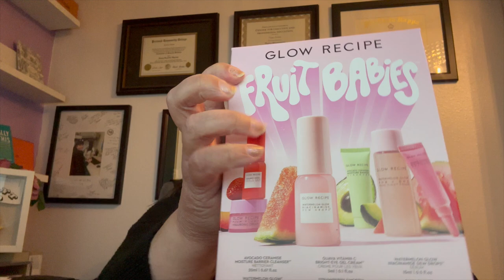Saturday Reset ep. 32! I spy a shopping problem...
Hey friends! It's time to swap out bags and things again!  Not me shopping the Sephora sale for things I don't need. Multiple times!  Send me to rehab.

Bag of this week :
Louis Vuitton Citadine tote empriente leather - Bleu Infini

For my manicure, I'm going with a simple Gold flakie topper from HoloTaco
✨✨✨ And of course, no week is complete without the perfect fragrance.

I'll be alternating between these scents:
Orchidee Vanille from VC&A
Alt Tom Ford dupes for Vanilla Sex, Cherry Smoke and Electric Cherry

Curious about my picks?

Write me:
3760 Market St NE #183

00:00 Introduction
3:40  Sephora sale
9:11 Perfume tray recap and new
16:47 Bag swap out!!
23:32 wrap up !